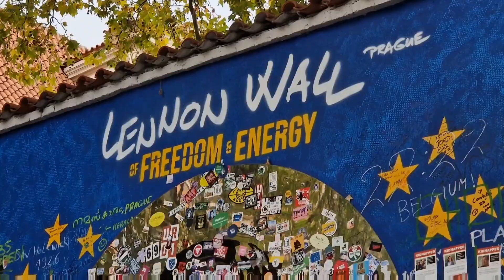Did YOU know that there's BEAVERS in Prague?! We visited the Czech Republic